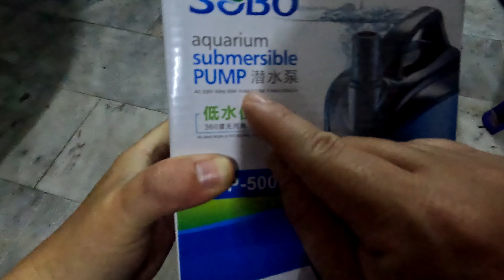ปี5 EP.133 ปั๊มน้ำ SOBO WP-500D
ปั๊มน้ำ Sobo รุ่น WP-500D